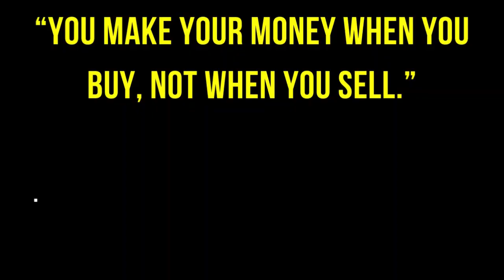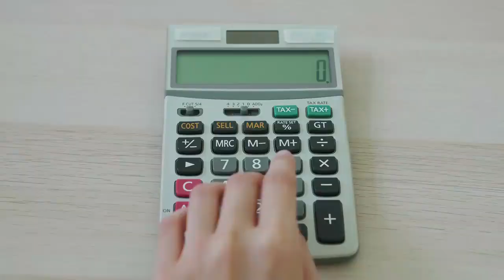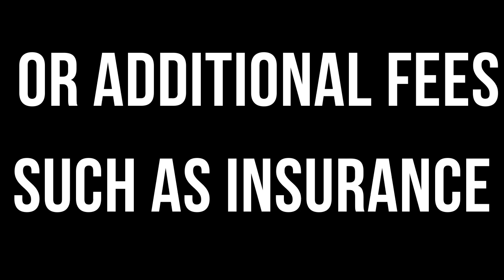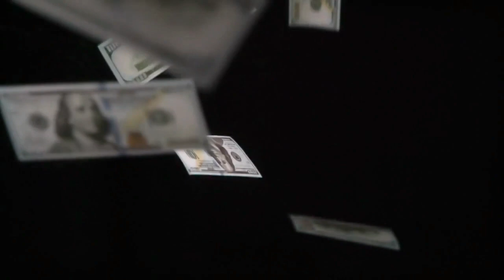Rent Or Buy Condo Philippines (As A Foreigner) (Copyright Free Content)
Should You Rent Or Buy A Condo In The Philippines As A Foreigner

So this is one of the biggest questions asked when moving to the Philippines as a foreigner. Should you invest your earnings into a condominium or instead rent. As someone who has studied real estate in the Philippines for many years, I can tell you that purchasing real estate is likely a good idea as long as certain conditions are met.

The first area of discussion is how you will be financing this condo if you buy it. With real estate, you make your money when you buy, which means your purchasing price directly affects your profitability. But not only this, as this question also expands to will you be paying in full or will you be taking a banking loan.

Contrary to popular belief, foreigners can get a loan in the Philippines; however, naturally, there are certain requirements. Alternatively, foreign investors can also seek bank loans from their home country if they are not paying in full. However the loan interest will affect profitability each month so this is the first area to consider.

The next category dives into your investment goals. This is asking the big why questions. Why are you deciding this location, why is this condominium better than another and  ultimately… why are you investing. The latter question is the most important. If you purchase this condominium for a base to live in or for your family in the future, it can be an excellent investment. But if it's solely for financial reasons, this can be challenging.

Many foreign investors have the financial goal to purchase a condominium to later sell in 10 or 15 years for a profit. But what many real estate agents don't tell you is that it can be extremely challenging to sell a second or third-hand condominium in the Philippines, especially due to the development and the rapid speeds of new builds… think about it like this; as a buyer, you could buy a brand new condominium for 2.5 million pesos or a second-hand unit for 3.4 million pesos.

It's clear to see which is more desirable. This is not to say that it's impossible to sell a second or third-hand unit in 10 years. If the unit is unique or in an accessible area, it can be in demand. But the Philippines real estates industry has changed rapidly over the last 10 – 15 years , So this is another area to consider if you're planning to sell long term.

The third category involves added extras. These extras can be anything such as a developer's change, increased condo dues, taxation, or additional fees your condominium will need, such as insurance. These can all eat up at your profit, and unfortunately, as the real estate market is competitive, investors must carefully calculate how much this investment will truly cost them.

There are many different considerations and strategies that you can implement to make a real estate investment in the Philippines profitable. If you are interested in this, let me know, and I'll do a full video on this topic.

So as we know, the ultimate question is,… should you rent or buy a condo in the Philippines as a foreigner. If you want to purchase a condominium so that you have somewhere to live or other nonfinancial reasons, then purchasing a condominium in the Philippines is a fantastic idea. On the other hand, if you are purchasing a condominium solely for financial reasons, this can work out well; however, some investors don't make the money they expect. So doing your research is always necessary.

Renting a condominium in the Philippines is a topic we have explored, so take a look at this video if you're looking for some extra resources. Naturally, as I aim to keep these videos short and to the point, we haven't explored every single area of real estate.